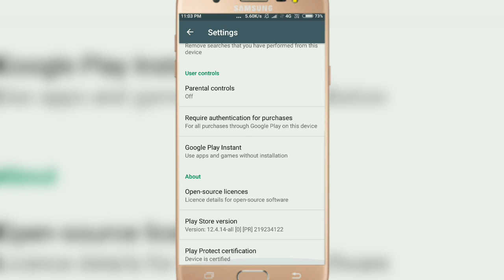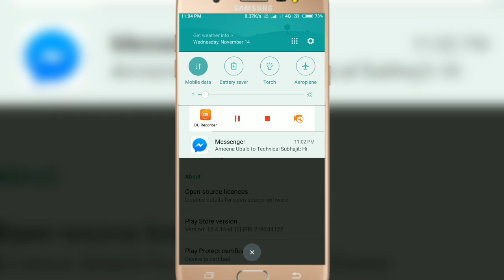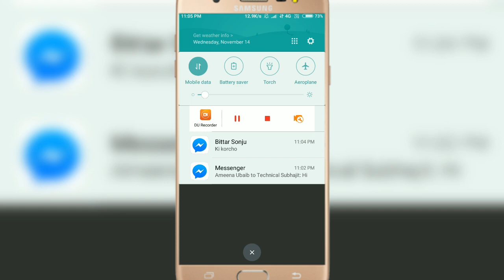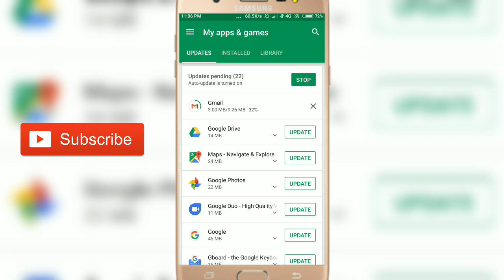How To Fix Download Pending In Google Play Store (100% Works) Any Android Mobile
Related queries solve -
How to fix download pending issue in google play store
Update pending in play store
Update pending in google play store
Download pending problem